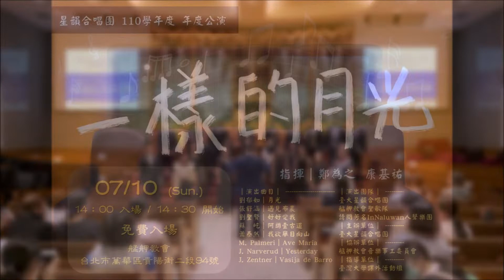一樣的月光 04《遇見布農》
《遇見布農》
詞：陳樹山｜曲：達米．拉飛音｜編曲：張舒涵
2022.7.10 台大星韻合唱團110學年度公演《一樣的月光》
地點：艋舺教會
演出團隊：台大星韻合唱團
指揮：鄭為之
鋼琴：賴胤皓
領唱：廖士婷、胡君美、魏子穎、余凱翔
錄音錄影：威米斯音樂工作室

Sai lumah in na kasu ha
Kai simuk in na kasu ha
Auna mapanaiav a kata ha
Mapaluszang ta is’ang

Katu sipungul madadaingaz
Masnavas uvaz
Mas haiapa tu Bunun tuza ta
Sausia habas habas ta

你有回家看看嗎？
開墾新地順利嗎？
要不要互相幫忙？
我們要齊心協力

祖先的智慧不能忘記
要傳承給下一代
要認同我們是布農族
一代接一代直到永遠